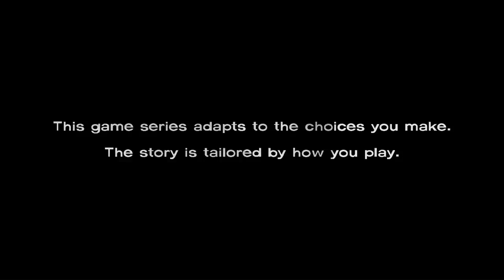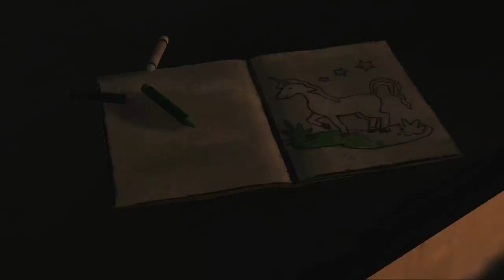The Walking Dead - Hammer time! - Ep 1 (A New Day): Part 1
Andre gets a new game, 'The Walking Dead', a choice driven story game based on Comic/ TV show of the same name.
The dead are coming back to life and every choice I make affects my outcome.